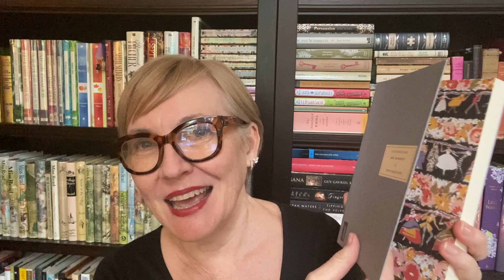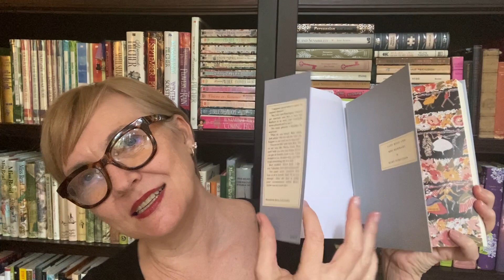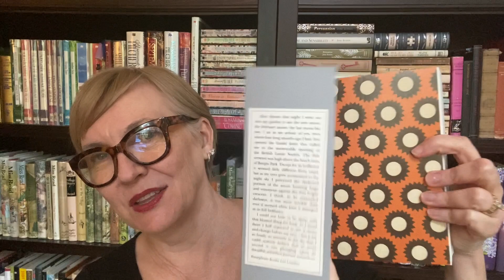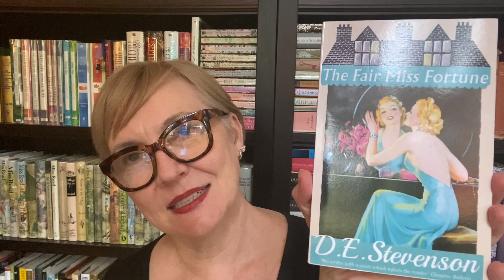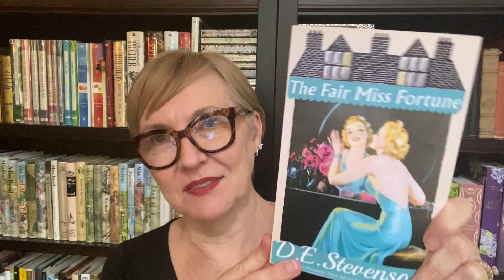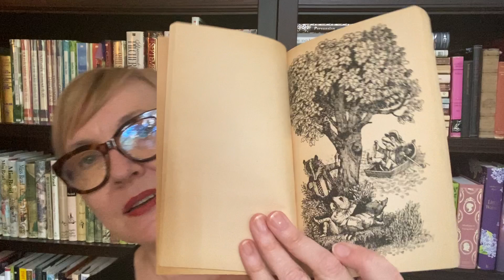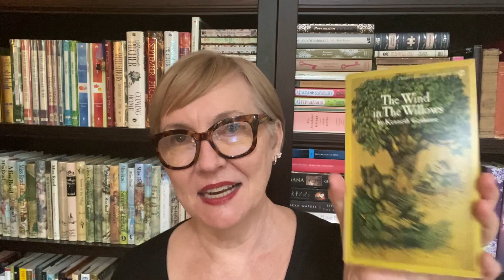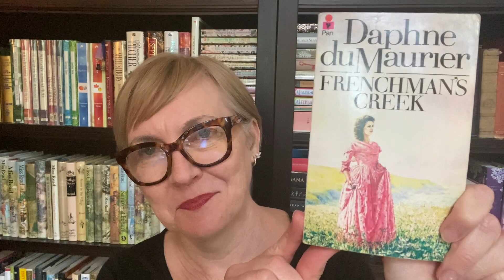It's May, it's May, it's May of the Moderns time!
I am so excited to share my TBR for May of the Moderns readathon, hosted by @MargaretPinard

I love this event a lot, and you all know that this era (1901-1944 ish) is one of my all...time...favorites!